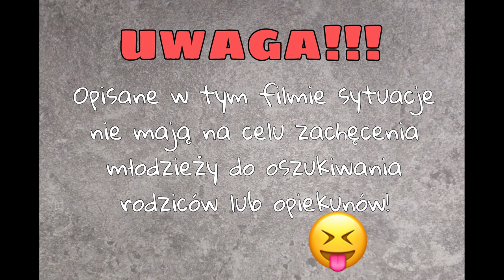Co zrobić, gdy ucieknie nam wąż ➡️ kilka tipów jak znaleźć węża szybko i sprawnie 😎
W tym filmie poruszę mało omawiany, a moim zdaniem dość ważny temat

Czyli co zrobić, gdy ucieknie nam wąż?

Wiadomo, że dorosłego boa, pytona czy innego dużego dusiciela nie problem odszukać... czasami on znajduje nas 😉

Ale jak znaleźć węża małego i młodego oraz gdzie go szukać🤔

Mam nadzieję, że tym filmem ułatwię Wam trochę sprawę 😎

Zapraszam😇